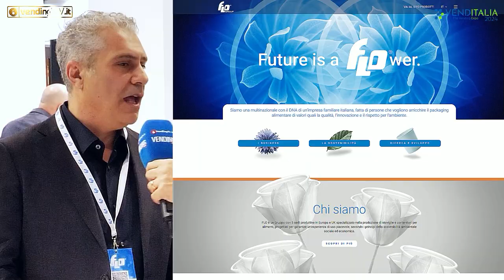VENDITALIA 2024 - Intervista con Lorenzo Bassi, Dirett. Commerciale e gli area manager di FLO GROUP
A Venditalia 2024 FLO SpA, leader per la produzione di monouso, si presenta per la prima volta come FLO Group, che riunisce le aziende che fanno capo alla casa madre: ISAP Packaging, Benders, FLO Europe e, naturalmente, FLO.
A raccontare ai microfoni di vendingtv.it tutte le novità presentate sono ben quattro portavoce dell’azienda: Lorenzo Bassi, Fabio Mori, Alberto Emmi e Marco Pecoraro, ognuno dei quali ha dato spazio ad una delle tante innovazioni del gruppo, tutte accomunate dal costante impegno dell’azienda per la sostenibilità.
Vengono illustrate le caratteristiche di R-Hybrid, versione ancora più green dell’ormai accreditato bicchiere Hybrid; si parla di Alpha, il primo bicchiere in cartoncino smaltibile nella carta insieme all’omonima paletta, perché ricoperti di un coating in silice e di Hybrid 150EVO per i distributori automatici.